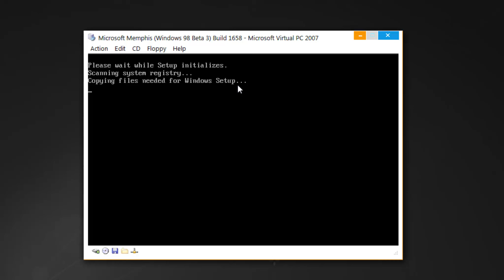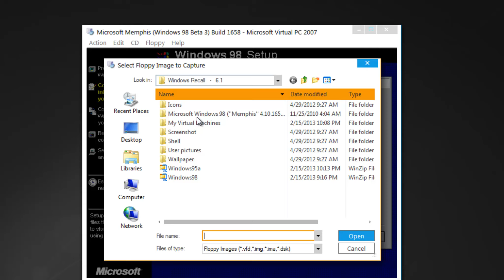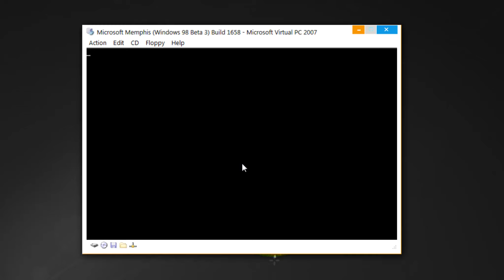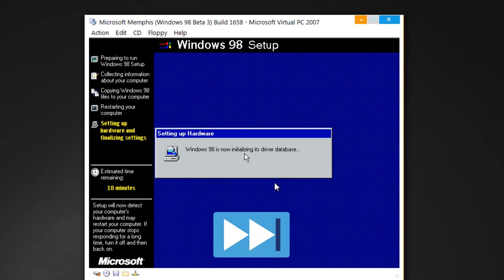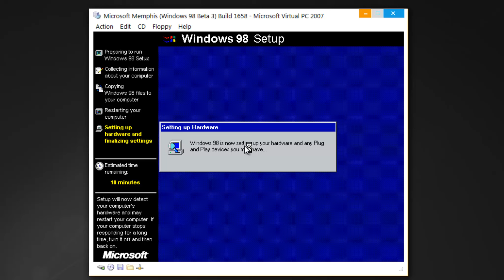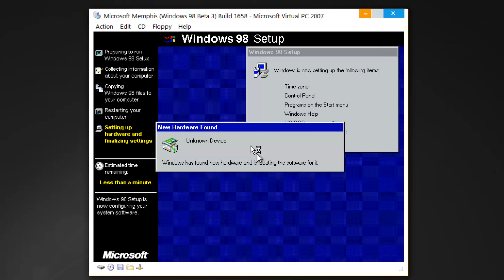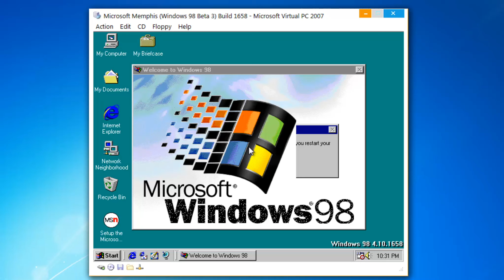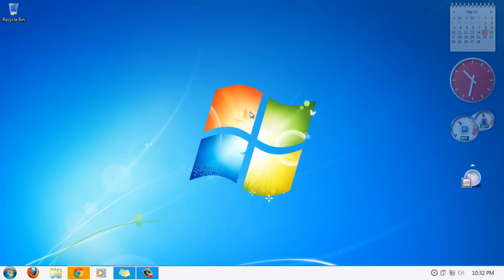Microsoft Memphis (Windows 98 Beta 3) Build 1658 Installation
WATCH ON HD ORIGINAL IN 3072p

You need change BIOS: 02/08/1998.

Excision - Sleepless (feat. Savvy) [Xilent Remix].
Taiki & Nulight - Rising Up.